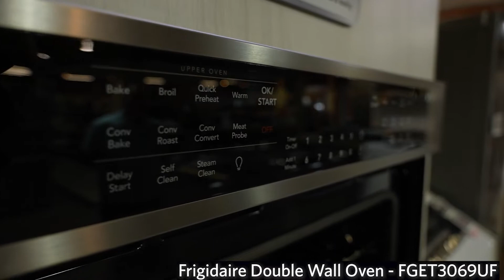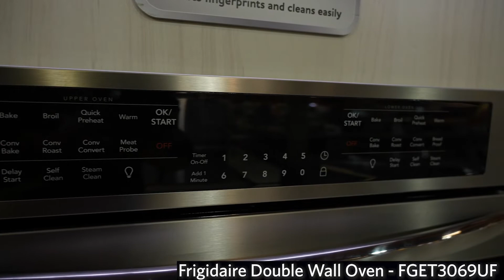Frigidaire Gallery Double Wall Oven FGET3069UF Fly Over With Bill & Rod's Appliance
Frigidaire Gallery FGET3069UF is a 30" Double Electric Wall Oven with Air Fry technology. Deliver all of the flavor and none of the guilt. Air Fry with Frigidaire Gallery allows you to make healthier and delicious meals for the entire family right in your oven. Faster, more even baking results with true convection in both ovens with a powerful convection fan and third heating element that evenly circulates hot air throughout the oven. The Frigidaire Gallery Effortless ™ Temperature Probe detects and alerts when the desired finished cooking temperature has been reached and automatically switches to the keep warm setting (upper oven only). Steam clean allows for a 30-minute light oven cleaning that’s chemical-free, odor-free, and fast. Self clean options available with Frigidaire Gallery in 2, 3, and 4-hour cycles. Cook more at once with 5.1 cubic feet of oven capacity, in both ovens and easy glide racks to fully extend out to reach your dishes.
DIMENSIONS: Width:24.75 / Height:50.75 / Depth:24.75
Available in smudge proof stainless steel.

Our certified installers are available to deliver, install and remove your current wall oven. See a sales associate for details!
On display as of today at Bill & Rod's Appliance, Inc. at 15870 Middlebelt Rd., Livonia, MI 48154

When you select a home appliance from Frigidaire, you've chosen a product of exceptional performance, convenience and style, an appliance that has been designed to work in harmony with the way you live. Frigidaire is one of the leading suppliers of quality home appliances and they take pride in offering superior products and service to their customers. Through meaningful innovations, Frigidaire has humanized their technology to create appliance designs that are uncluttered, controls that are intuitive, and features that are as useful as they are smart.

Bill & Rod’s Appliance has come a long way since 1963, and that’s because of you, the customer. We started with just a small storefront, and now we have an entire 10,000 square foot showroom in Livonia and 6300 square foot showroom in White Lake with appliances and grills that fit any need. We carry all the industry’s top brands because we only carry brands we would sell to our friends or family, and we run the business the same way. Buy with confidence with our price match guarantee on appliances and grills that you are always getting the best price. Our top-notch installers work directly for us and will make certain you are satisfied with your appliance installation. We look at each customer as a chance to build a new relationship, and that’s the type of service you will get. Bill & Rod’s Appliance also has expert service and appliance parts department with trained technicians dedicated to making your life easier. We know a new appliance isn’t needed, and sometimes you need that one part or the right expert to work their magic to fix your appliance, and at Bill & Rod’s Appliance, we got you covered. We serve a wide area, so if you are in Livonia, Dearborn, Dearborn Heights, Canton, Westland, Farmington Hills, Southfield, Northville, Plymouth, Novi, Milford or White Lake, give us a call and let us take some of the stress out of buying an appliance! We are family owned and operated for 3 generations with the same family, and the legacy of quality stands firm. Bill & Rod's Appliance is small enough to care, but big enough to compete.

White Lake Showroom: 8010 Cooley Lake Rd., White Lake, MI 48386